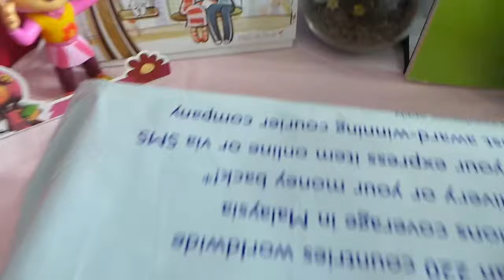[Unboxing] DSLR Coin Bank (Malaysia)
Introduction :

DSLR

A digital single-lens reflex camera (also called a digital SLR or DSLR) is a digital camera combining the optics and the mechanisms of a single-lens reflex camera with a digital imaging sensor, as opposed to photographic film.

The reflex design scheme is the primary difference between a DSLR and other digital cameras. In the reflex design, light travels through the lens, then to a mirror that alternates to send the image to either the viewfinder or the image sensor.

The alternative would be to have a viewfinder with its own lens, hence the term "single lens" for this design. By using only one lens, the viewfinder presents an image that will not perceptibly differ from what is captured by the camera's sensor.

Coin Bank

Coin bank (sometimes penny bank or money box or piggy bank) is the traditional name of a coin container usually used by children. The coin bank is known to collectors as a "still bank" as opposed to the "mechanical banks" popular in the early 20th century.

They are generally painted and serve as a pedagogical device to teach the rudiments of thrift and savings to children; money can be easily inserted.

*This is not real working dslr camera, its only coin bank shape like dslr. It give coolest looking to the coin bank.